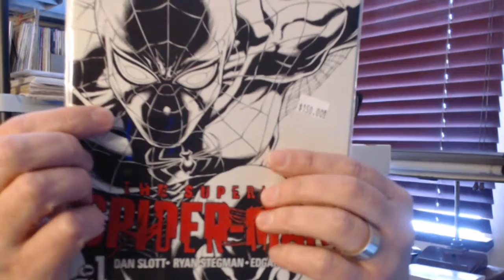Key Comics Market Watch 200 Sub Entry